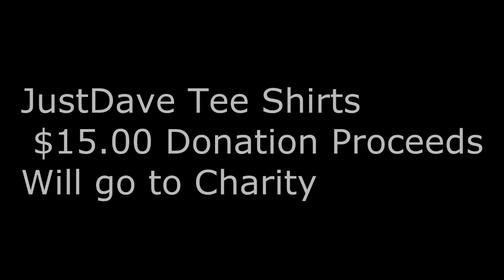Patty Drew - Tell Him Guitar - Chords Lesson